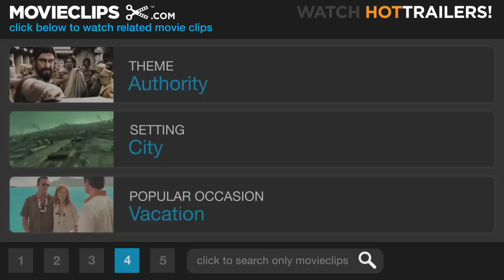Batman: Mask of the Phantasm (7/10) Movie CLIP - Batman Hunted (1993) HD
CLIP DESCRIPTION:
Thinking Batman (Kevin Conroy) is responsible for the Phantasm's murders, Harvey Bullock (Robert Costanzo) and the police corner him at a construction site.

FILM DESCRIPTION:
Batman is wrongly implicated in a series of murders of mob bosses actually done by a new vigilante assassin.

CREDITS:
Cast: Kevin Conroy, Dana Delany, Robert Costanzo
Directors: Eric Radomski, Bruce W. Timm, Boyd Kirkland, Kevin Altieri, Frank Paur, Dan Riba
Producers: Alan Burnett, Norio Fukuda, Myung-Ok Jeun, Benjamin Melniker, Eric Radomski, Tom Ruegger, Ki-Soo Seo, Bruce W. Timm, Michael E. Uslan, Jung-Bum Youn
Screenwriters: Alan Burnett, Paul Dini, Bob Kane, Martin Pasko, Michael Reaves, Jerry Robinson